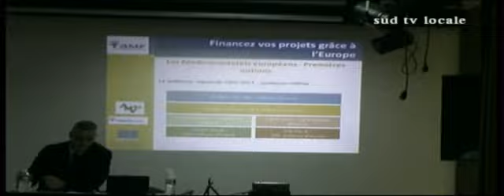L'Europe s'engage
Financez vos projets grâce à l'Europe
L'association des Maires du Vaucluse a organisé une réunion d'information à Gargas le jeudi 4 octobre 2012 avec l'aide de l'association des Maires de France, Mairie 2000 et l'union européenne.